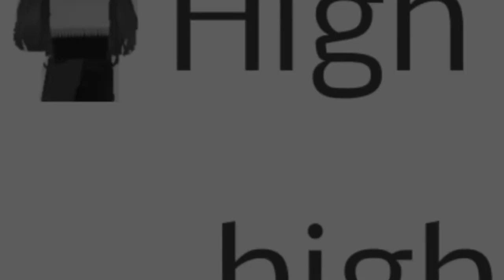EditFor_JustSuela bonne chance tout le monde